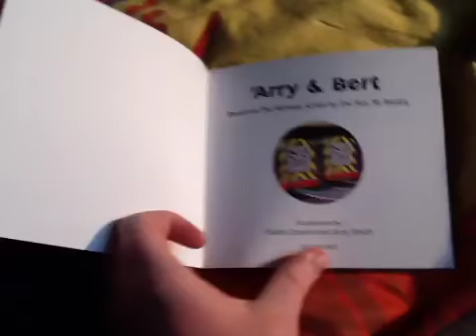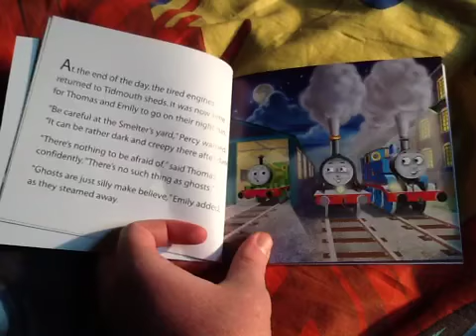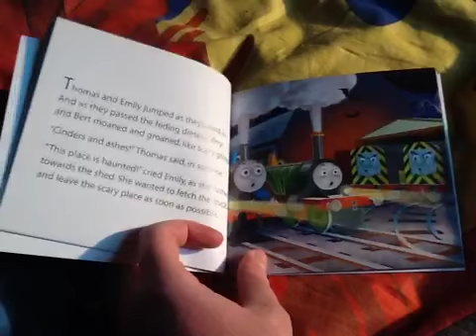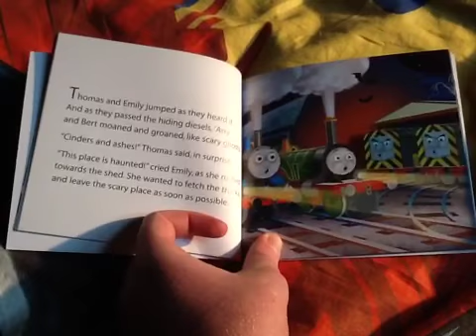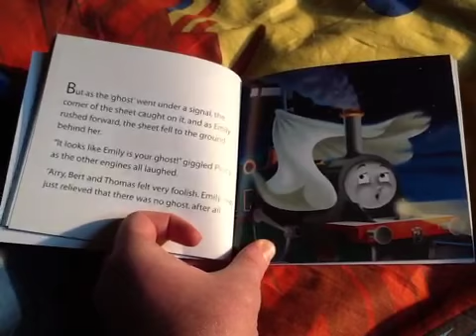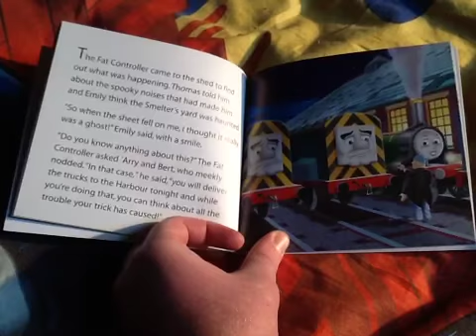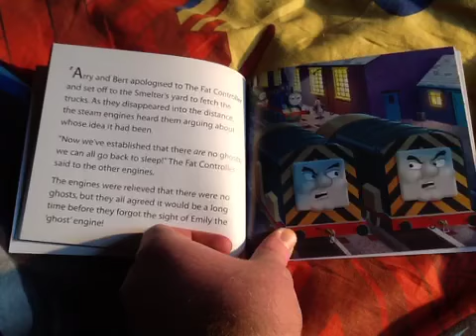My Thomas Story Library Arry And Bert.